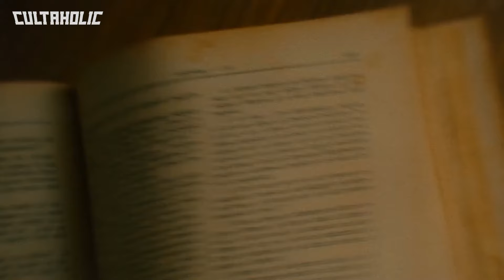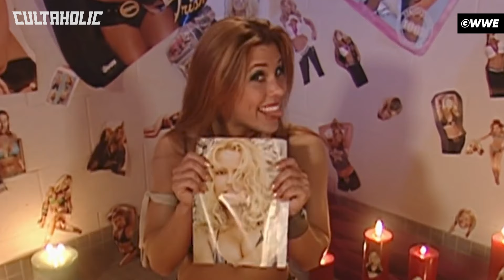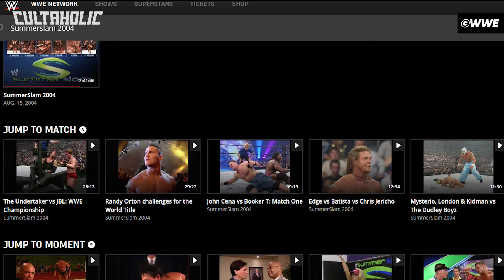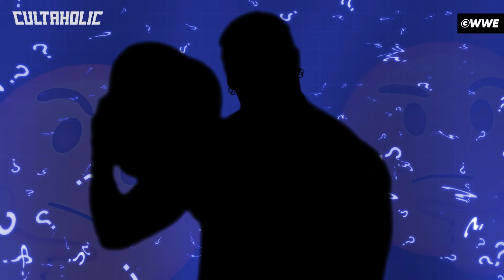10 Moments Edited Off The WWE Network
From Mickie James' "gesture" during her match with Trish Stratus at WrestleMania 22 to the infamous DX Nation of Domination promo on Raw, these are 10 Moments Edited Off The WWE Network.